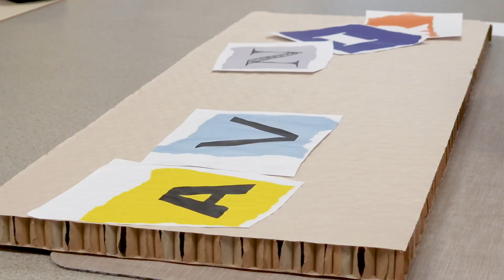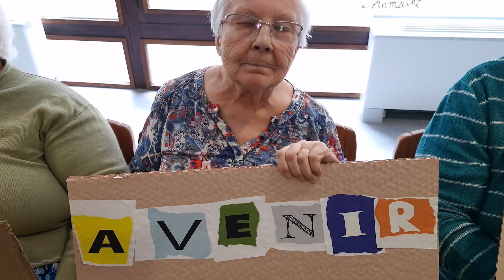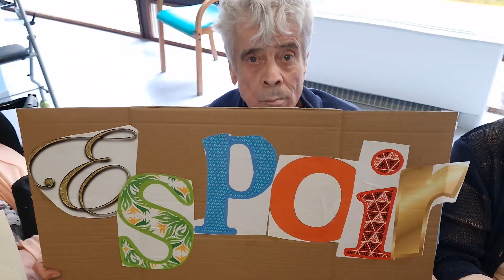Locataires de la Terre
Auteure : Chantal Goubert
Compositeur : Philippe Villalba
(tous deux auteurs-compositeurs-interprètes, membres Sacem)

*** pour l'autorisation du projet à :
Ehpad Les Jardins de Coublevie, CHU Grenoble Alpes, Clémentine Colliat
*** pour leur accompagnement, disponibilité, gentillesse et compétence, à :
Elise Chollet (à l’origine du projet) et Emilie Motte, animatrices, Sébastien Ciaravino
*** pour leur implication, bienveillance, esprit de recherche et partage au :
groupe de résidents : Berthe, Candida, Claudette, Evelyne, Fernand, Jean-Claude, Marie-Louise, Michelle, Patricia, Raymonde, Yvette
*** pour la publication de la chanson dans son livre « Vivre aux Jardins de Coublevie » à Mme Marchand
Et à tous ceux qui voudront bien partager le clip pour réaliser le 2ème projet du groupe : TRANSMETTRE LEUR MESSAGE aux générations futures.
Le 3ème projet est à l’étude, aidez-nous à diffuser afin de le réaliser.

Réalisation : Direction de la communication du CHU Grenoble Alpes